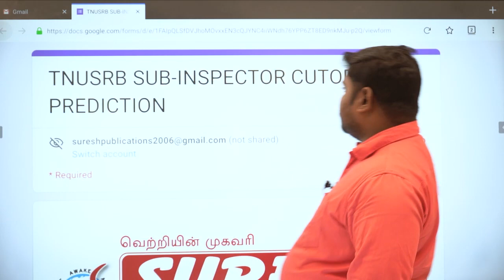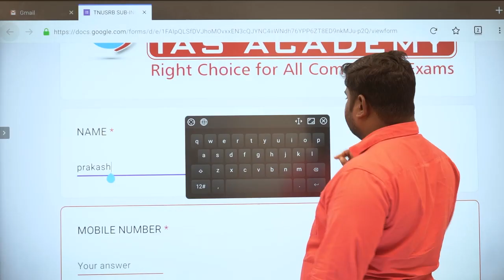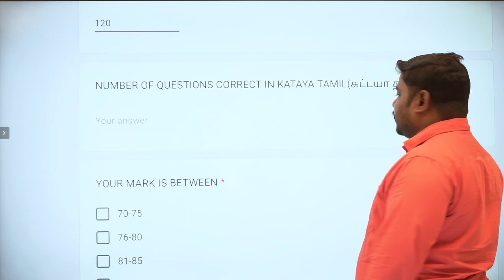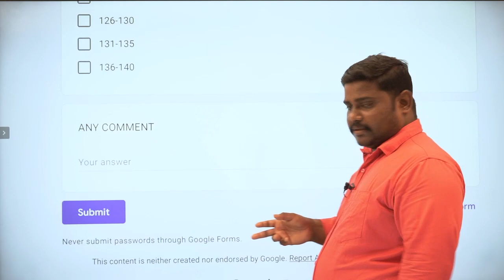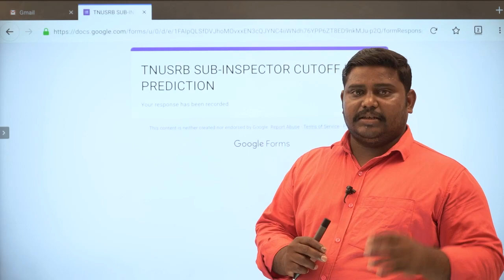| TNUSRB SI CUT-OFF PREDICTION | Suresh IAS Academy